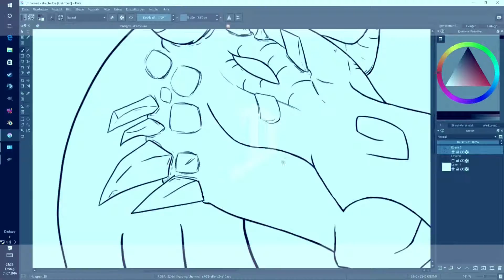Titanfall 2 - Kampagne #004 | Roter Schlam [german]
Tief im Grenzland müssen sich Pilot und Titan gemeinsam einem übermächtigen Feind stellen.
Ich bin j. Cooper aka. Joshua Designs aka. WolfTJ aka. Mines Bitch und ihr werdet mich wohl oder übel begleiten müssen.